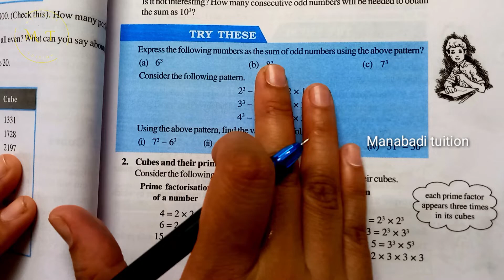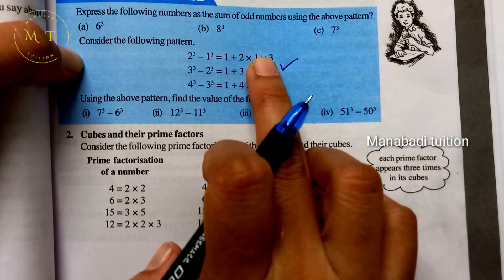8th class maths |chapter 6|Cubes and cube roots| Try these| part 2 p g no 111|CBSE |NCERT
8th class maths |chapter 7|Cubes and cube roots| Try these| part 2 p g no 111|class 8 chapter 7|try these p g no 111#Cubes and cube roots| Try these| part 2 p g no 111#